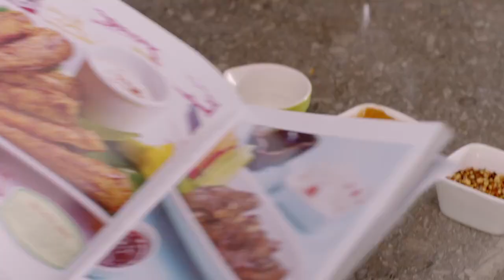Dalda Commercial 2